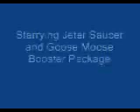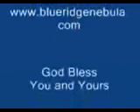Watts on a Moon pt 2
Watts on a Moon part two